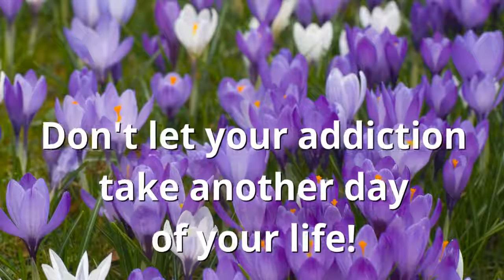Christian Drug and Alcohol Treatment Centers Otter Creek FL Alcohol Recovery Rehab